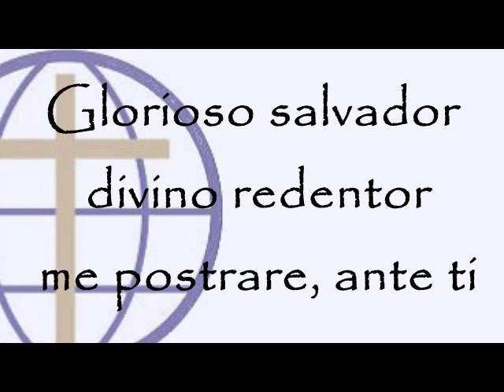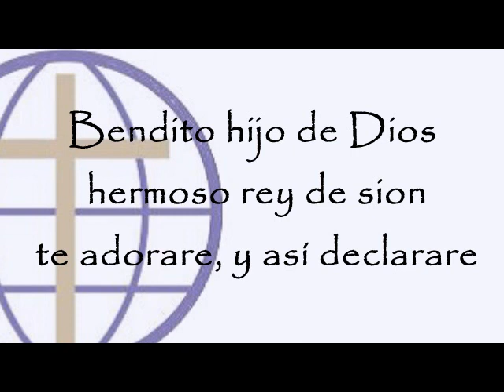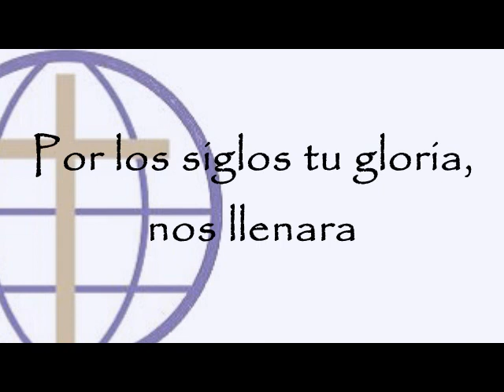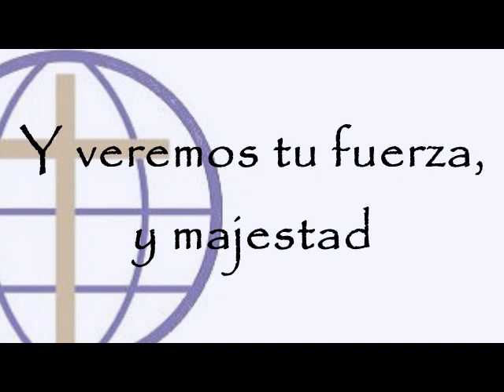Eres Rey de lo cielos - Marco Barrientos letra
Marco Barrientos
Eres rey de los cielos
AUTOR: Emmanuel Espinoza
ALBUM: Transformados (2010)

Intro X2
 A E D Solo piano

 Verso
 A
 Glorioso Salvador
 F#m
 Divino redentor
    D                A E D
 Me pos-tra-re, ante ti

 Intro

 Verso 2
 A
 Bendito hijo de Dios
 F#m
 Hermoso rey de Sion
     Bm A  D       A         E
 Te ado-ra-re, y así declarare

 Coro
A
 Eres rey de los cielos, eterno Dios
E
 Exaltado por siempre, Jesús Señor
F#m
 Tu gobiernas en toda la creación
D
 Oh cordero inmolado, eres señor

 Coro 2
A
 Las naciones enteras se postraran
E
 Y tu nombre por siempre bendecirán
F#m
 Por los siglos tu gloria, nos llenara
D
 Y veremos tu gloria, y majestad